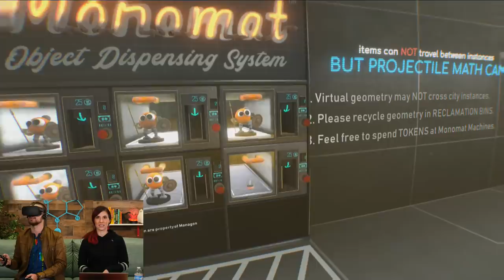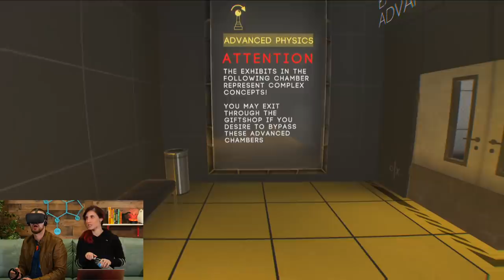My Reality Is A LIE? | Boneworks VR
Boneworks is like Duck Season meets Portal and I am LOVING it! Let's see what more we can discover about this mysterious world of physics and tests!